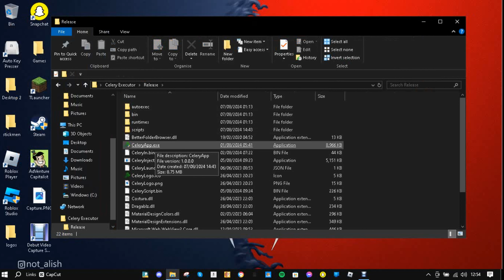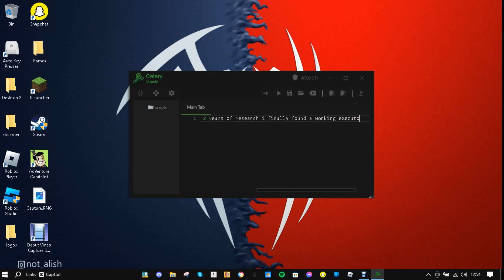NEW WORKING ROBLOX EXECUTOR? (celery) (Bypasses Byfron Called Celery)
New working excutor that bypasses byfron its called cellery
Link is in the comments